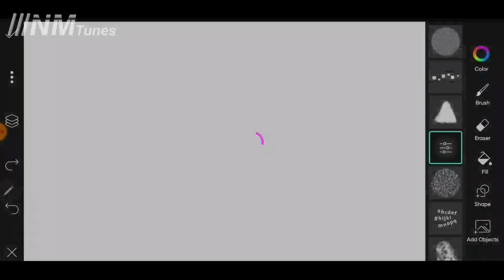Jeep wrangler 6x6